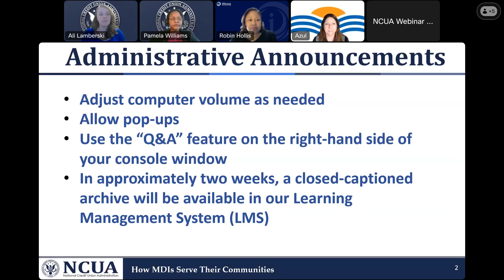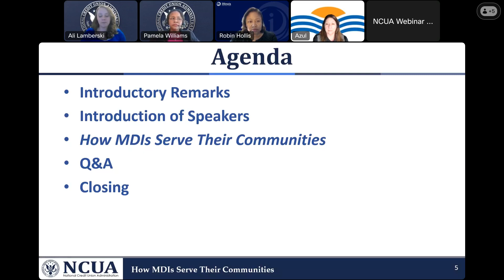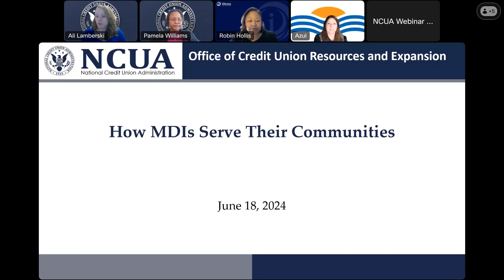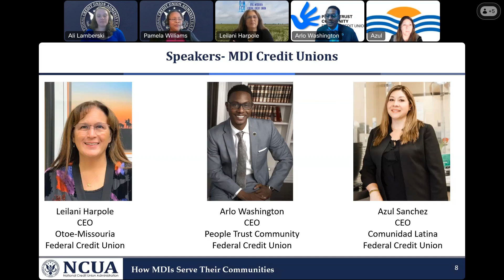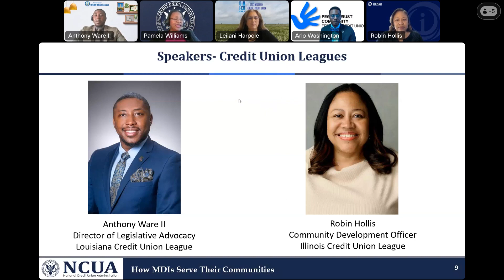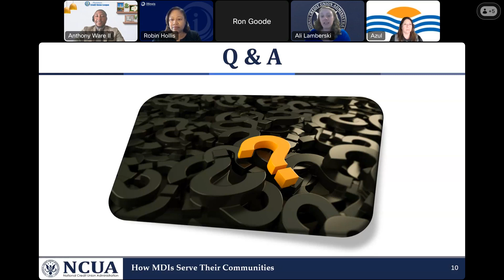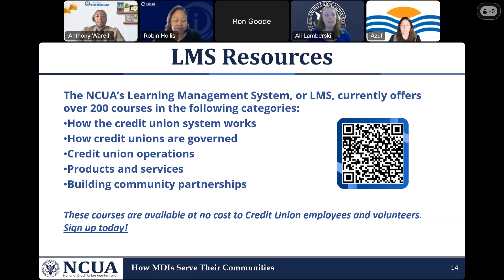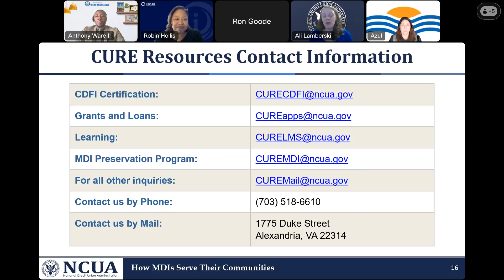How MDIs Serve Their Communities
Arlo Washington, People Trust Community Federal Credit Union; Azul Sanchez, Comunidad Latina Federal Credit Union; and Leilani Harpole, Otoe-Missouria Federal Credit Union; will share their experiences helping members and communities.

The webinar will include representatives from the Illinois and Louisiana credit union leagues, who will discuss how they support MDIs and leverage community partnerships to expand outreach, particularly to underserved communities.